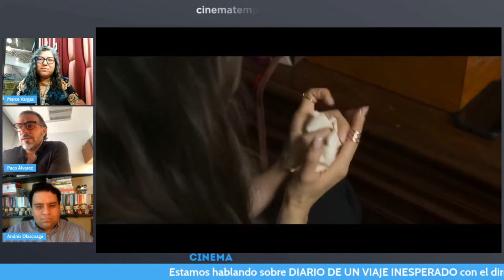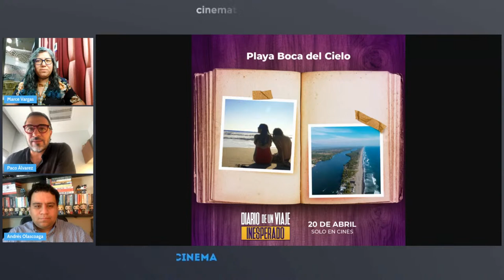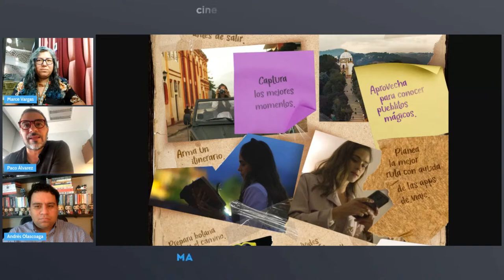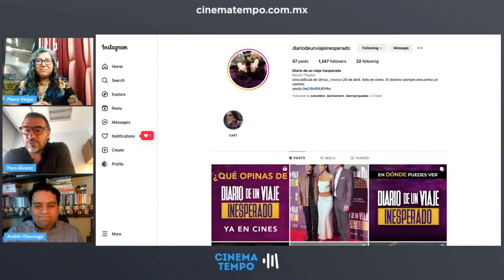Cinema Tempo Mexicano | Diario de un viaje inesperado | Paco Álvarez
CinemaTempoMexicano. Hoy entrevista con Paco Álvarez, director de DiariodeUnViajeInesperado de @CinepolisDist. Hoy estreno en cines.
Conducen Marcela Vargas Reynoso y Luis Andrés Olascoaga Toro.
Producción de @JaimeRosalesH.